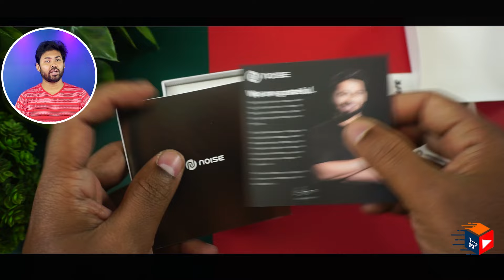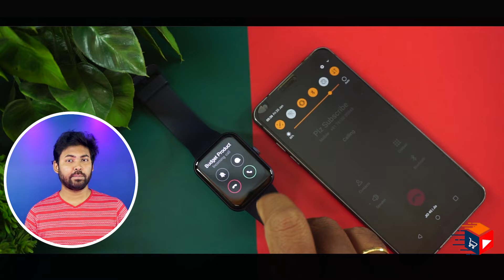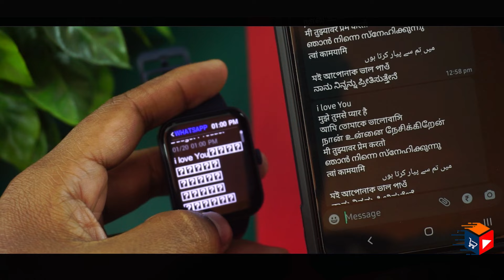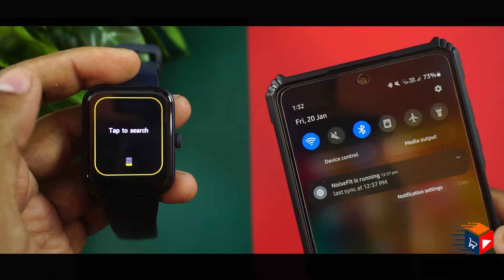Best for Thin Wrist Noise Caliber Buzz Budget Calling Smartwatch | Unboxing | Review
Noise Caliber Buzz Advanced BT Calling(True Sync), 1.69" display Smartwatch  (Black Strap, Regular)

Highlights
00:00 Noise Caliber Buzz Introduction
00:23 Noise Caliber Buzz Unboxing
02:13 Noise Caliber Buzz Design And Look
04:13 Noise Caliber Buzz Detail UI Intro
07:00 Noise Caliber Buzz Pro & con Calling Feature
10:10 Noise Caliber Buzz Must know before buying
12:20 Noise Caliber Buzz Step Count Accuracy ???
13:11 Noise Caliber Buzz SPO2, HR Accuracy ???
14:49 Noise Caliber Buzz battery info
15:19 Noise Caliber Buzz App Interface